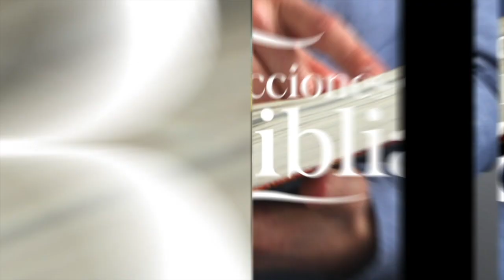LDB - LA PROVISIÓN DE DIOS PARA LOS POBRES - 13 DE FEBRERO 2023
La lección para este día se titula: LA PROVISIÓN DE DIOS PARA LOS POBRES, un tema presentado por el Pastor Ever Roblero.